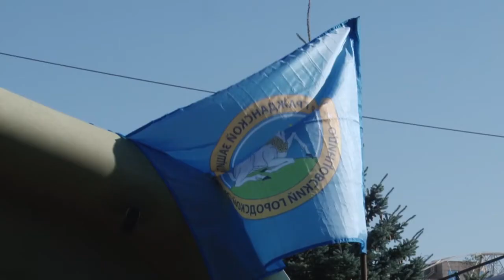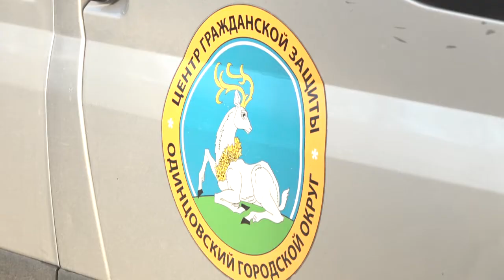Аварийно-спасательное формирование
Центр гражданской защиты Одинцовского округа – это единая дежурно-диспетчерская служба и аварийно-спасательное формирование. Только за 10 месяцев этого года спасатели выезжали на вызовы более 400 раз.